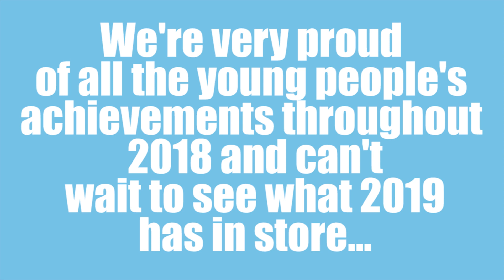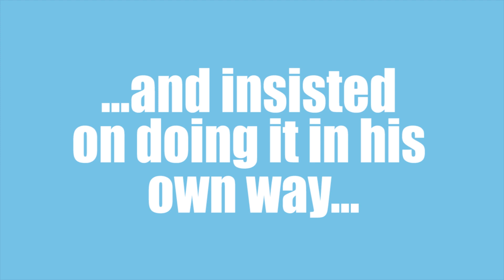Christmas message from the Jack Petchey Foundation